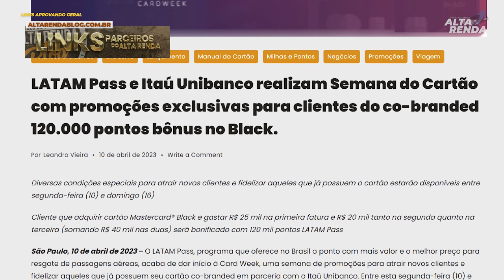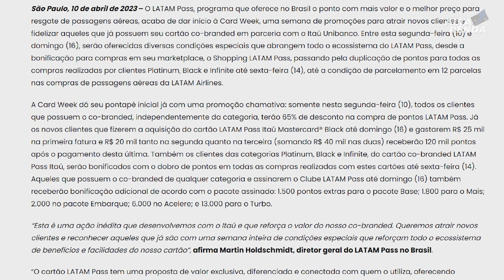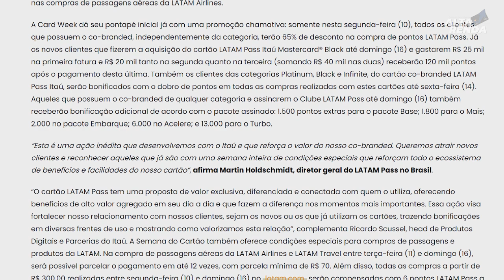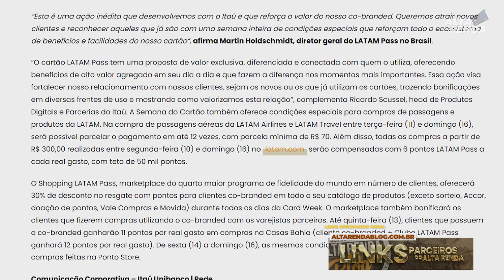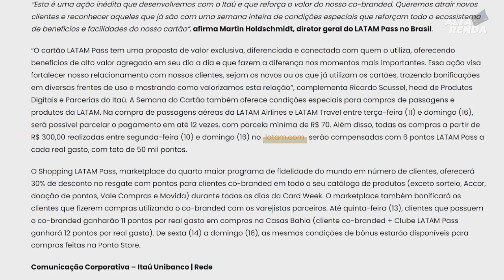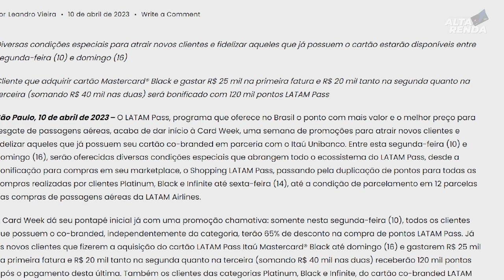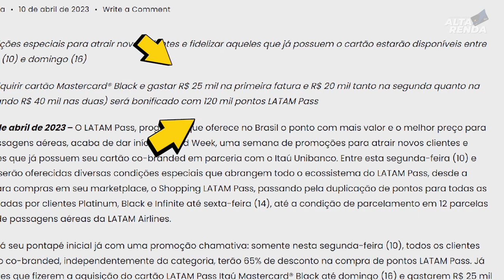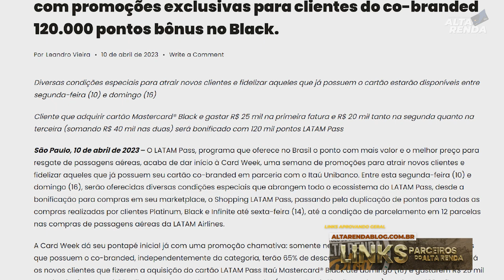💳LATAM PASS CARD WEEK ATÉ 120.000 PONTOS NO CARTÃO BLACK E AINDA PONTOS COM ATÉ 65% DESCONTO. SAIBA.